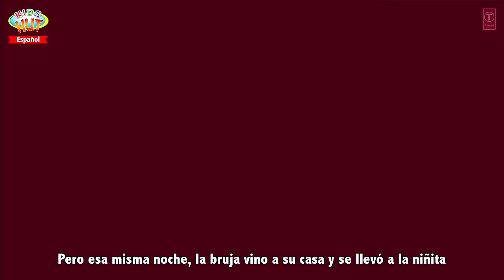Cuentos De Hadas De Disney | Historia de sirena y príncipe | Historias De Princesas Para Niños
Kids Stories:
1. ALICE IN WONDERLAND
2. SNOWQUEEN
3. CINDERELLA
4. RAPUNZEL

Presentación "Cuentos De Hadas De Disney | Historia de sirena y príncipe | Historias De Princesas Para Niños " por KIDS HUT - Español .